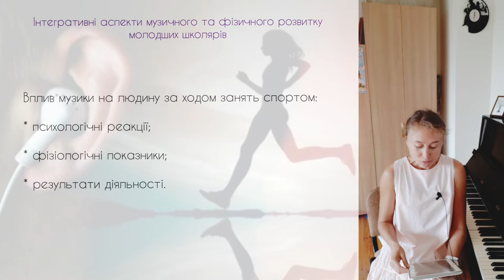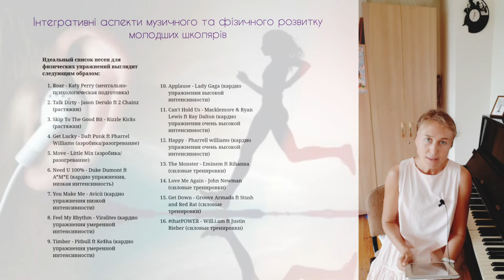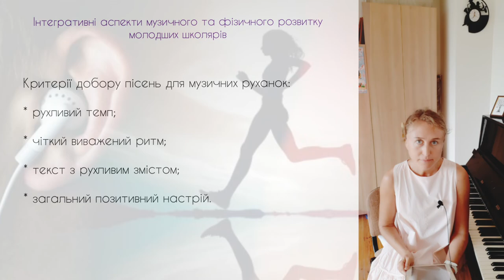Зоя Еманова. Інтегративні аспекти музичного та фізичного розвитку молодших школярів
Онлайн-конференція "Фізична культура: розвиваємо особистості"